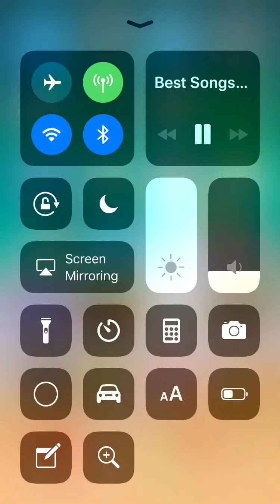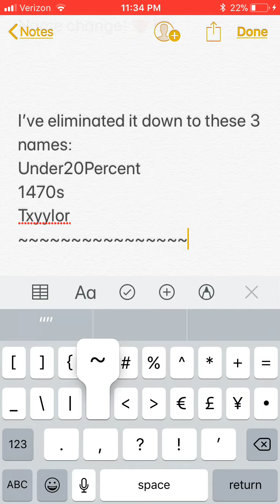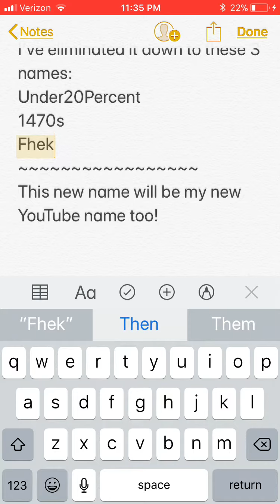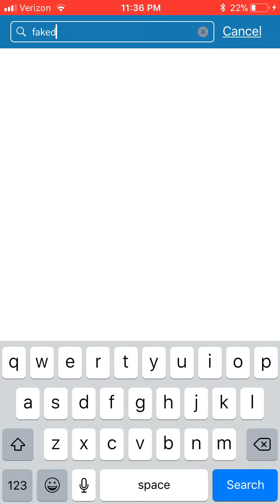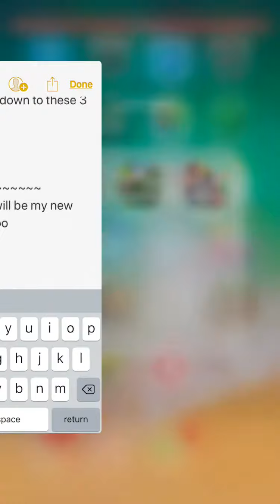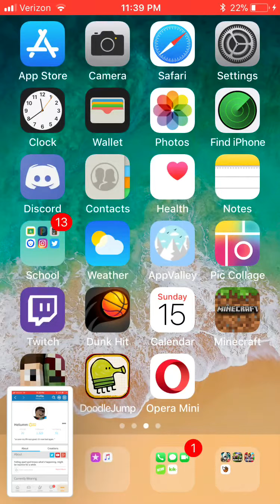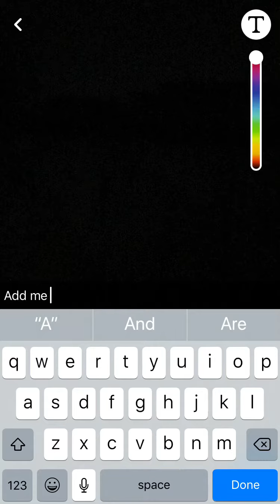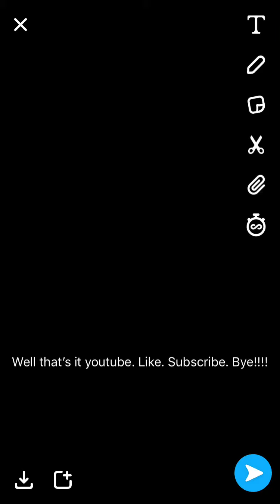Another name change?!|HeIiumm